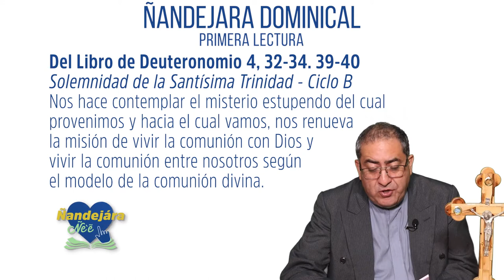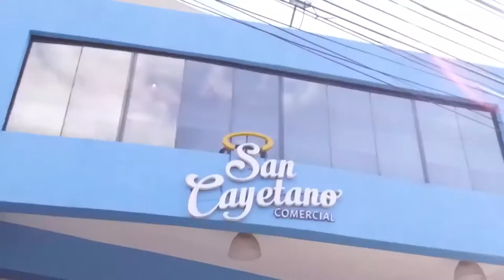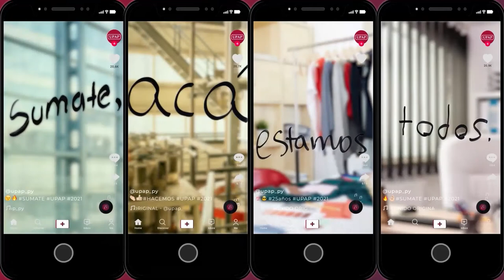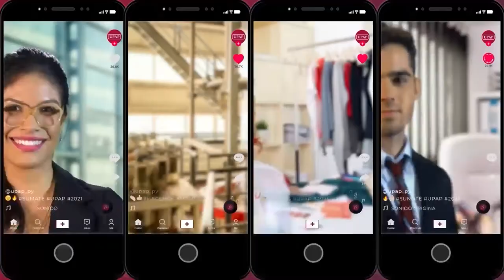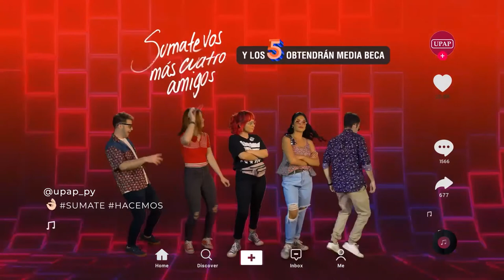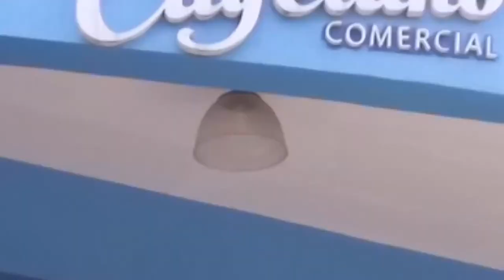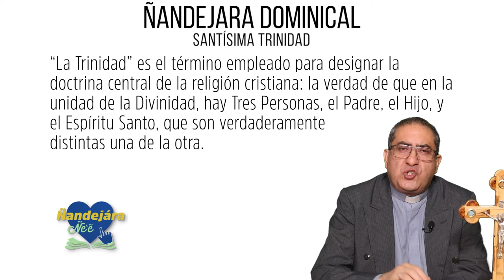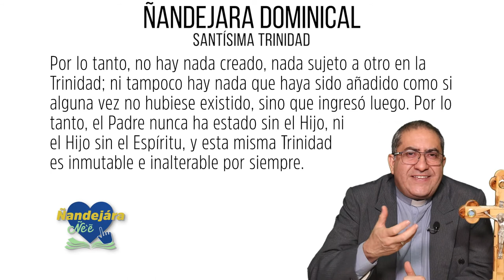Ñandejara Dominical - (30-05-2021)